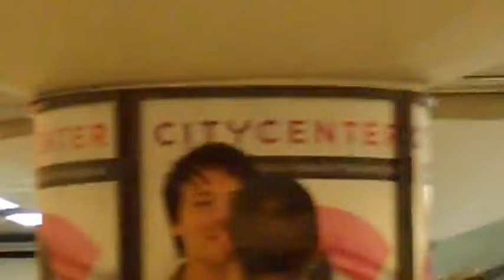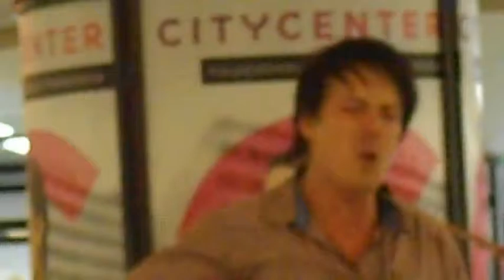Elias Hämäläinen, 13. 8. 2013 - asematunneli, Half the world away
Just you and I, You´re not lost at all, I got you under my skin, Folsom prison, Stand by me